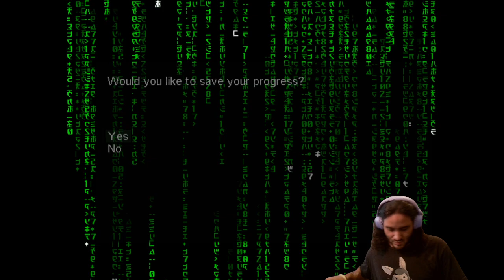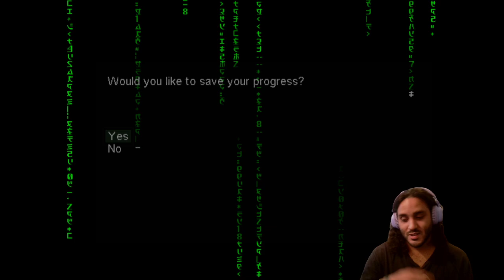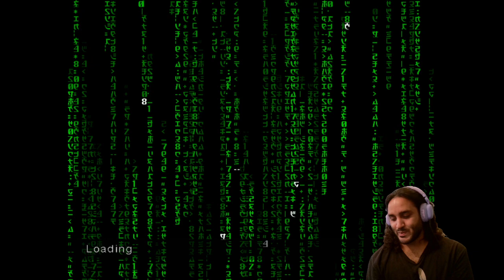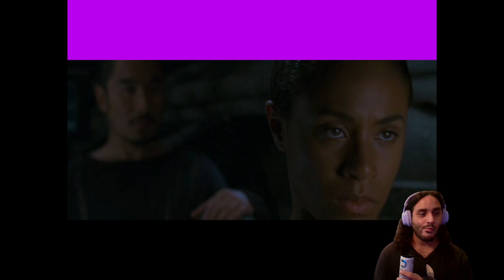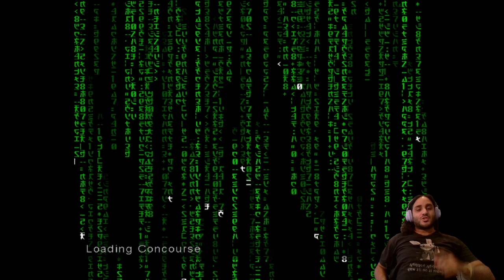Learning the controls and finishing the prologue - Enter the Matrix (Video game)